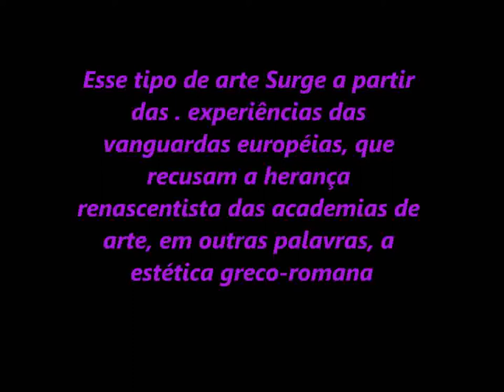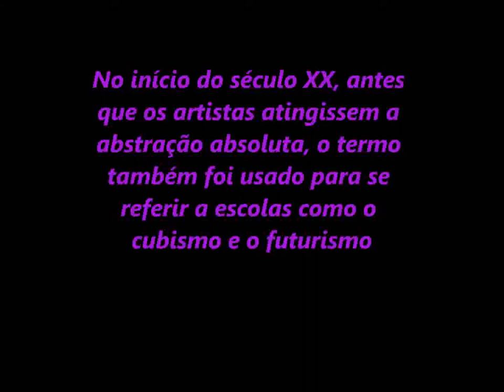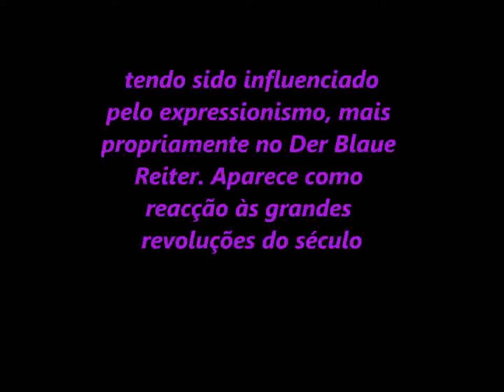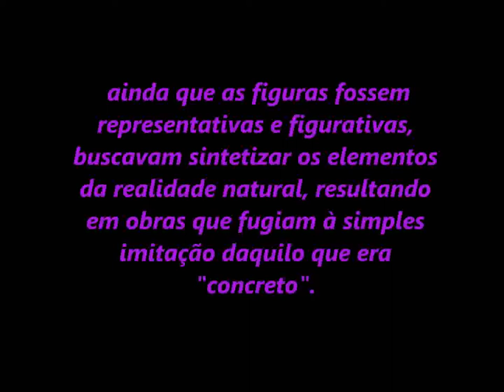trabalho de artes 2_0.avi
trabalho abstracionismo